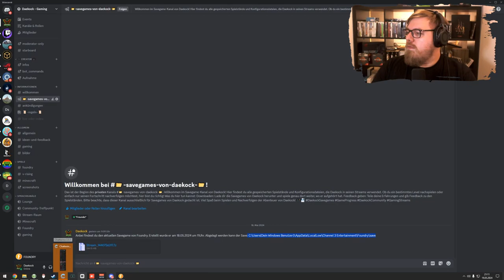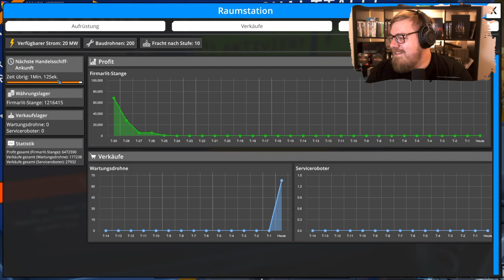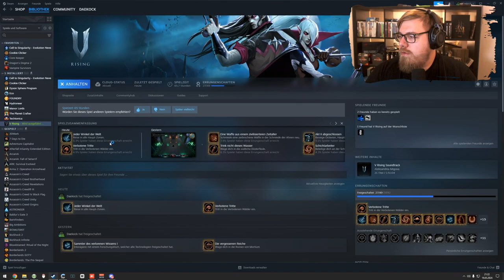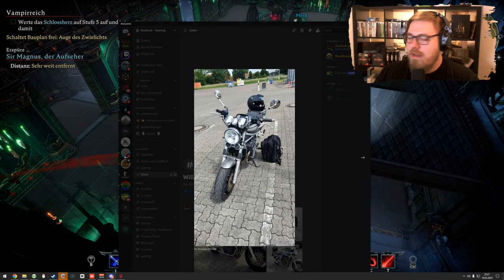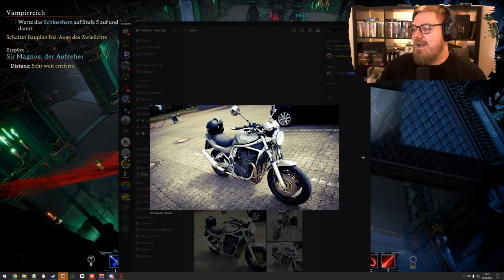V Rising 🩸 | Mehr Forschung